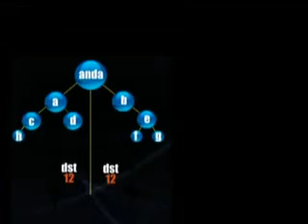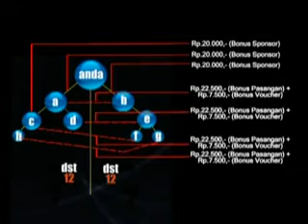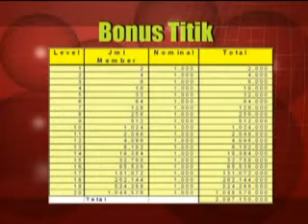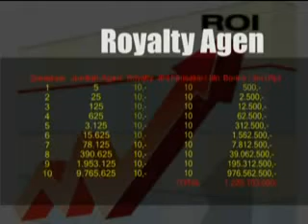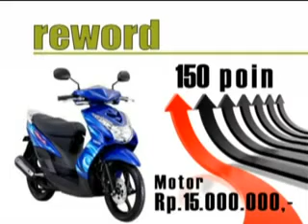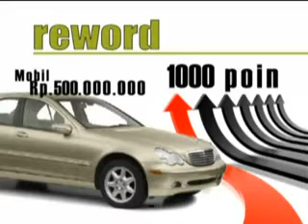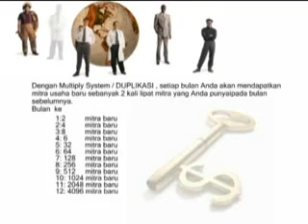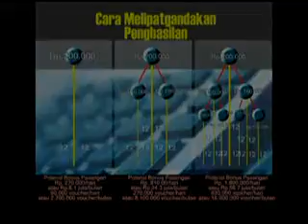peluang usaha keagenan pulsa@samsul arifin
Apa DUTA FUTURE INTERNATIONAL itu ?
DUTA FUTURE INTERNATIONAL merupakan suatu bisnis International Marketing yang diluncurkan oleh PT. Duta Future International dengan produk Pulsa Handphone, Agen Pulsa Elektrik dan Fisik, Fasilitas SMS murah LINTAS OPERATOR, dan Kartu Diskon (Discount Card), yang dirancang untuk memberikan keuntungan kepada anggota (member) baik Finansial, Pulsa maupun kebutuhan lainnya yang didukung oleh Merchant/Outlet sebagai Mitra Usaha